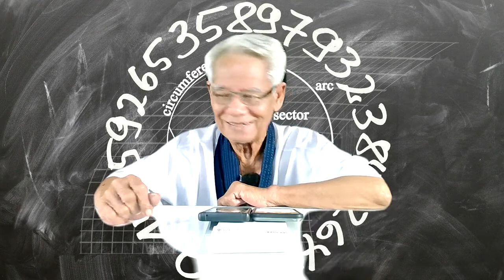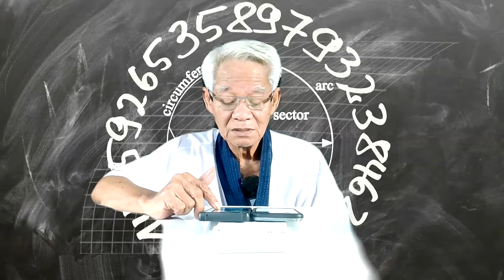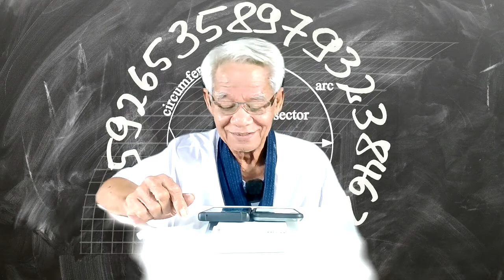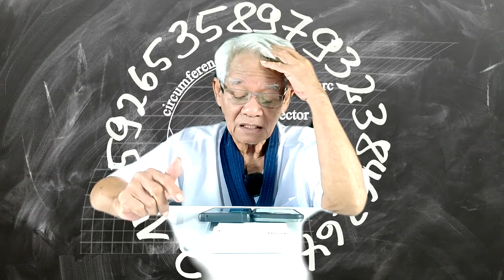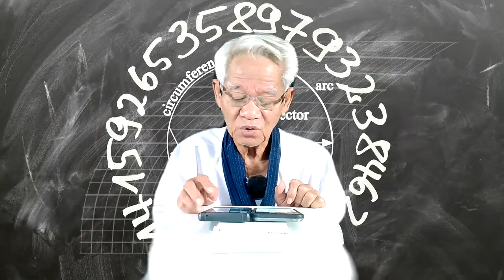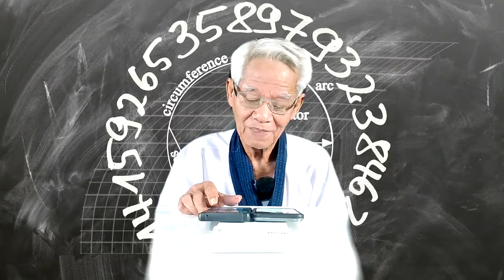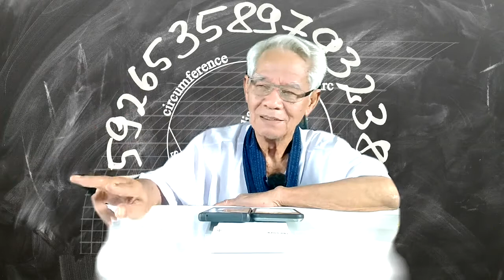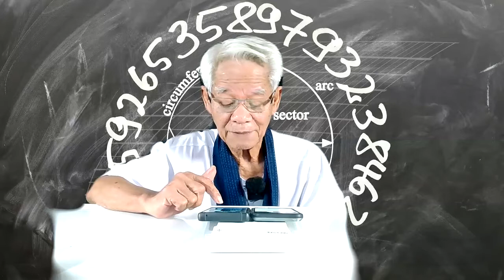โรงละครภาษา/ New knowledge in 21st century I LMElaw I 03ธค63 I 24Hrs